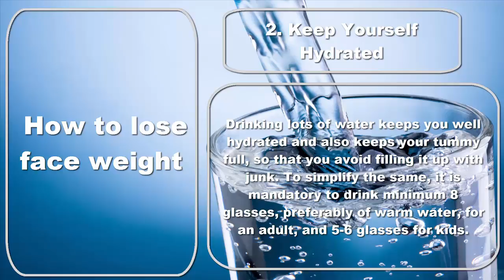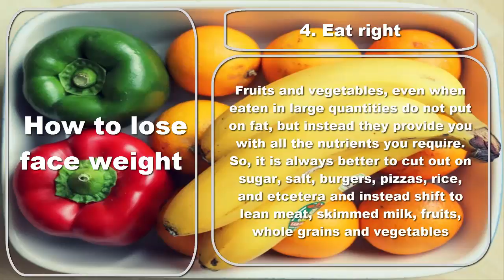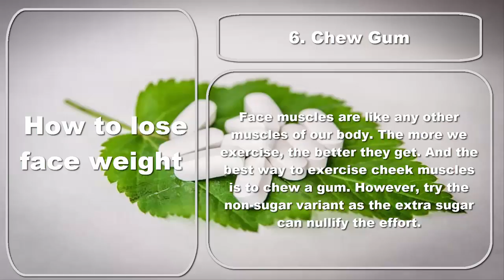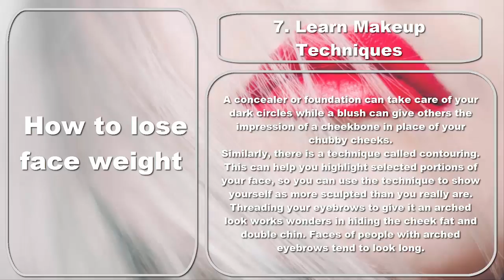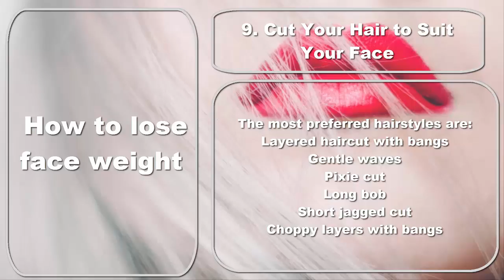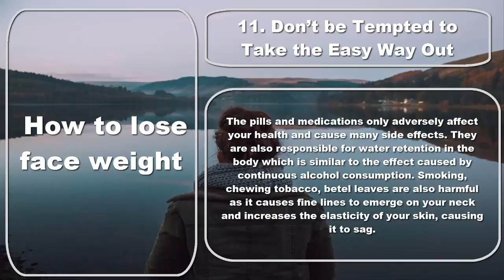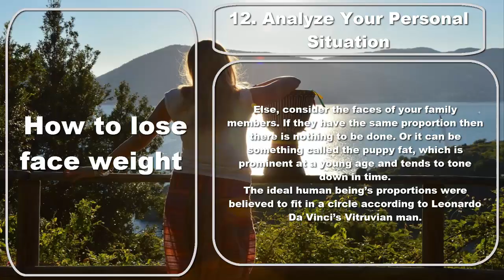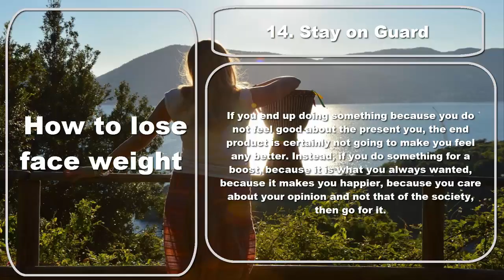how to lose face weight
Hopefully from watching the video you will
 have an idea that you can't actually spot reduce fat so there is no way
 that you can specifically lose weight just from your face.